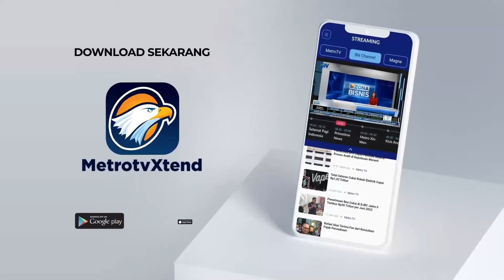Nusron Wahid Jadi Ketua Pansus Angket Haji DPR - [Headline News]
MetroTV,

Wakil Ketua DPR RI, Muhaimin Iskandar bersama panitia khusus angket penyelenggaraan Haji 2024 DPR RI, menetapkan Nusron Wahid sebagai Ketua Pansus Angket Haji.